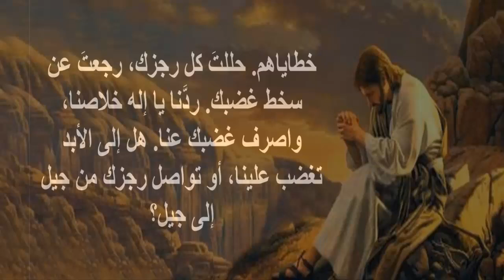سبحوا الرب يا كل الارض سبحوا وباركوا اسمه لانه عظيم جدا ومخوف